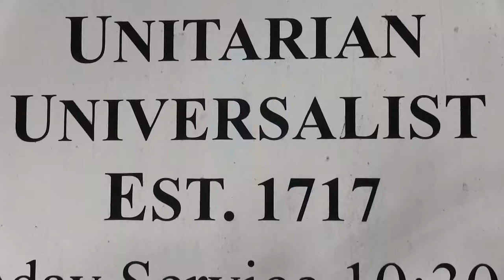PCN Preview Show 245 November 16th 2017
PCN PACTV Community News- Preview for November 16th 2017

Thursday Night on PACTV Community News we take you to a self defense class with the Kingston Police Department and we learn more about the award winning Plymouth Ed TV programs PNN and Panther TV.

The fully refurbished organ returns to the First Parish Church in Duxbury and we meet back up with Plymouth Craft as they pass on the ancient skills of woodworking.

The First Parish Church in Kingston turns 300 and PCN stopped by to hear the celebration plans. And we have a brand new State House Report with State Senator Vinny DeMacedo.

Mike Guimares is back with a brand new Home Matters and it’s all on your cable access channel Thursday night at 8pm Comcast channel 13 or Verizon 43. We will see you then!